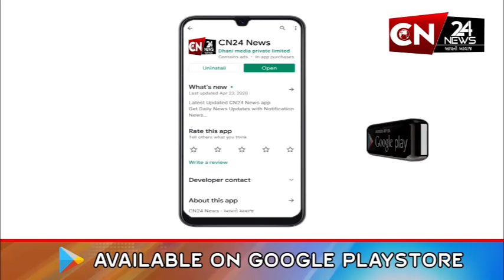હાલોલ : GIDC દ્વારા યોજાયો સ્નેહ મિલન સમારોહ